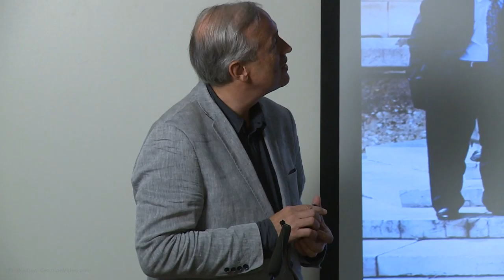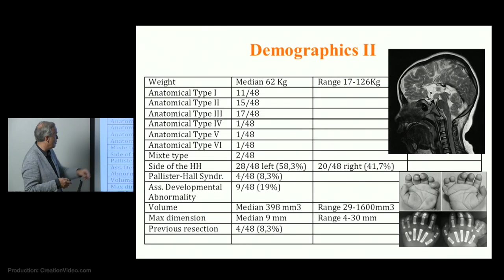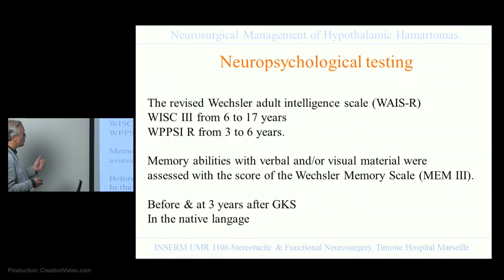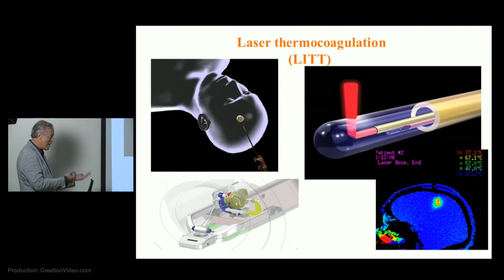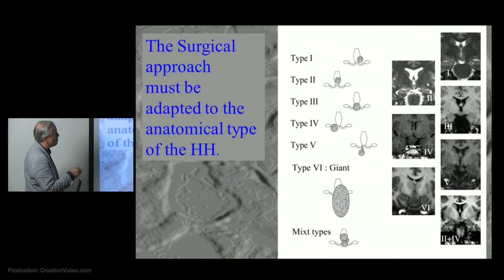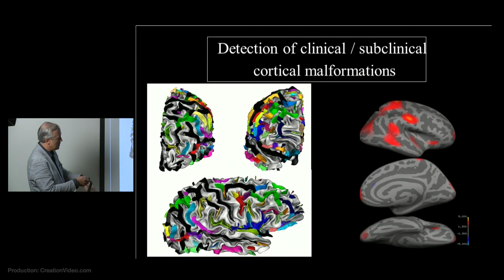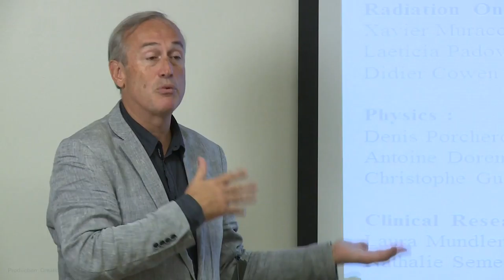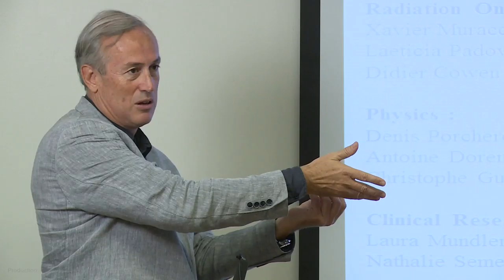Hypothalamic Hamartoma: The Role of Gamma Knife Surgery by Jean Regis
Findings from Dr. Jean Regis presents findings form a prospective trial evaluating the safety and efficacy of Gamma Knife surgery between 1999 and 2007. The trial demonstrates good long term safety, efficacy and seizure cessation and reduction.